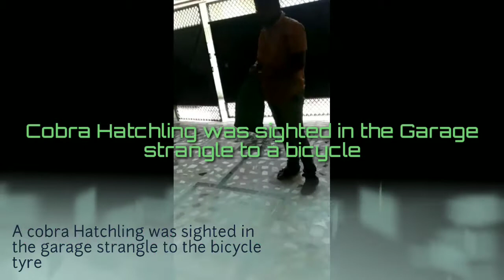Cobra Hatchling ( baby) got rescued from a garage from Patna Aug'20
A cobra Hatchling was sighted in the garage coiled in the bicycle. The snake was so small and pinning was the only option to restrain , but the snake  was too small  to be forcefully pinned, thus it was done with gentle pressured to be pinned. Finally snake was restrained and bagged . The snake was released on the same day with other hatchling found in the other area.

Facebook - Care and Conserve Nature